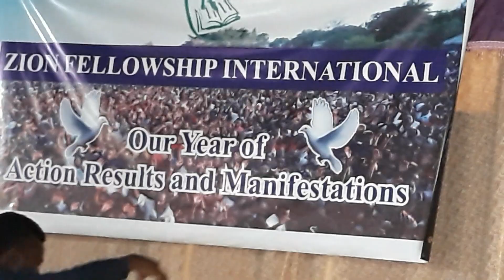Praise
Zion fellowship Church Ruiru.